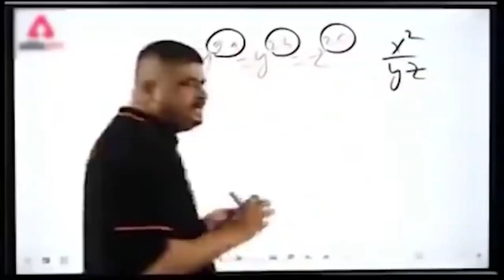🤣🤣what a topibaz 🤣🤣